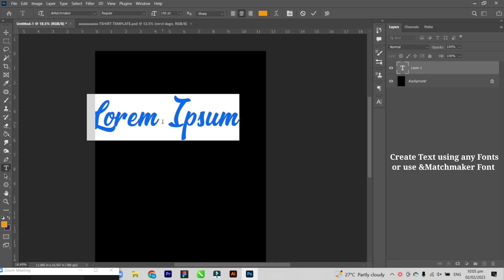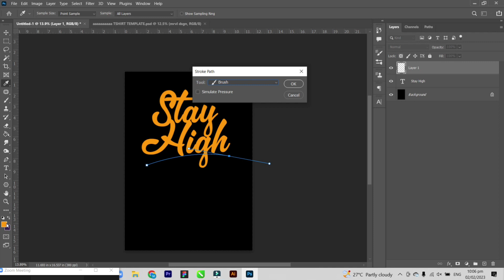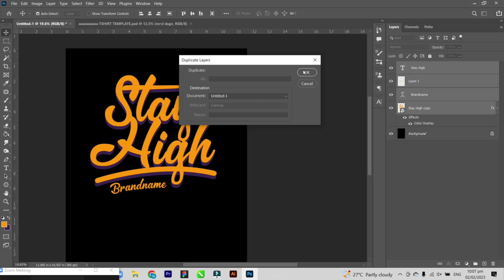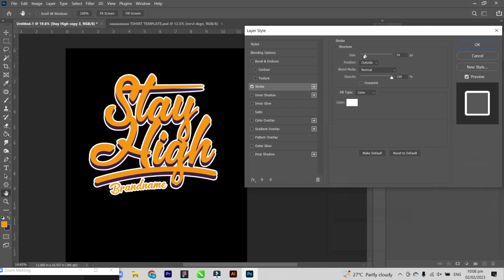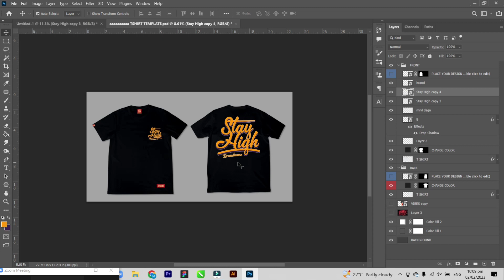Basic Typography Text for T-shirt Design Tutorial in just a minute | Adobe Photoshop | MarvillTV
Hi Guys Kamusta ? Babalik ako soon ..

Pansamantala ito muna para sa inyo, Sobrang Basic lang muna. Basic Typography Text for T-Shirt Design